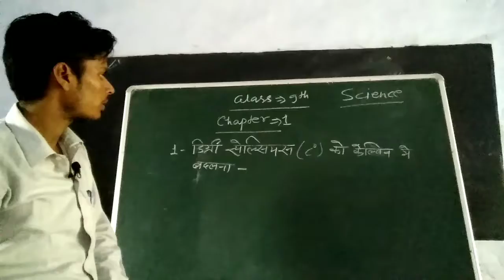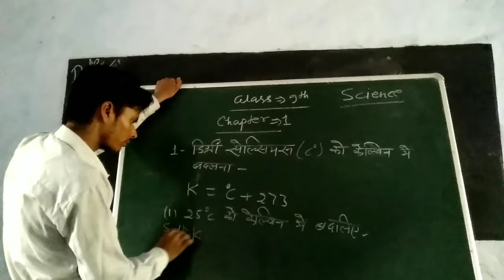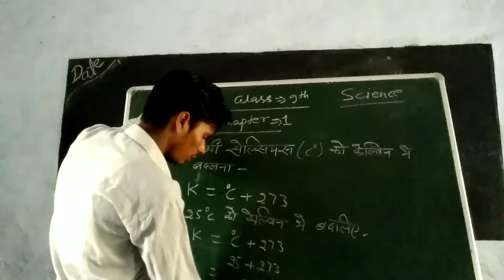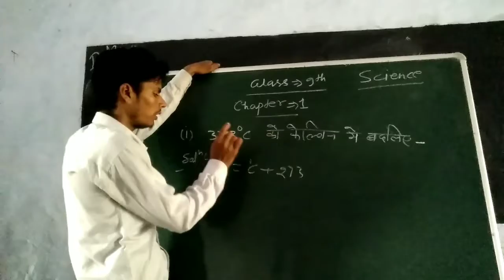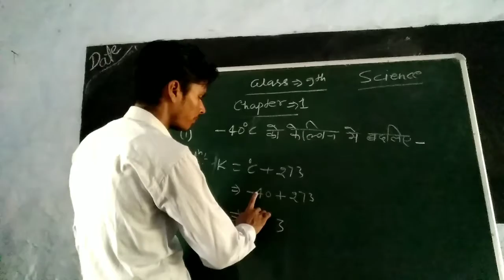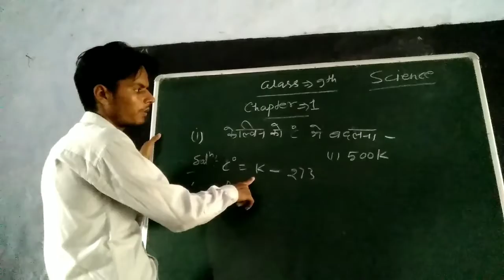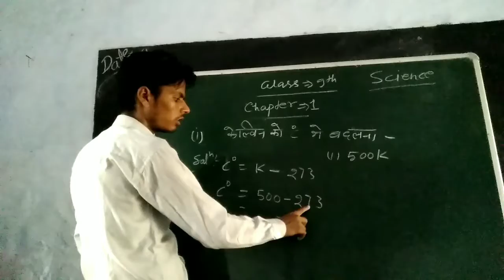डिग्री सेल्सियस को केल्विन मे बदलना Science class 9H chapter 1